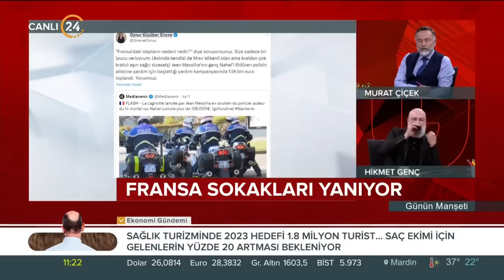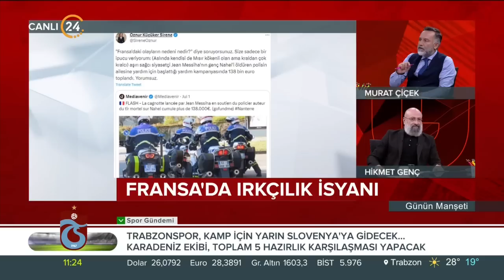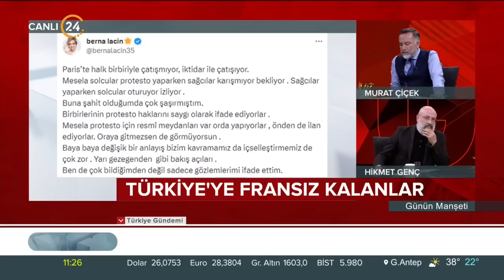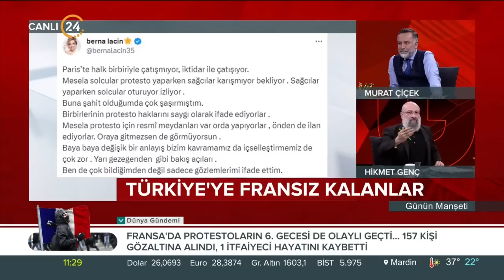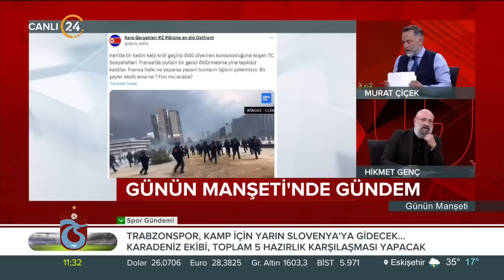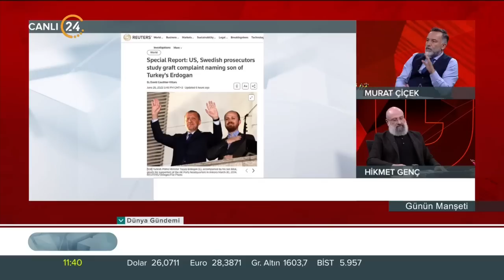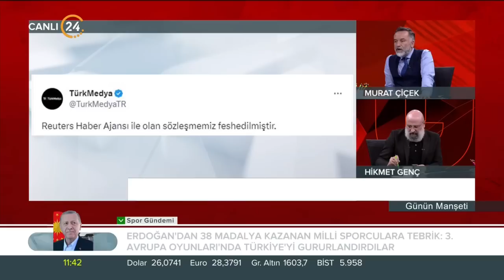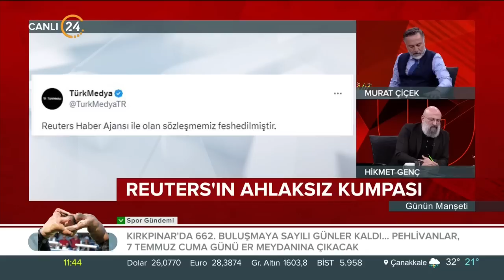Günün Manşeti - 03 07 2023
24 TV Genel Yayın Yönetmeni Murat Çiçek ve Akşam Gazetesi Yazarı Hikmet Genç, Türkiye’nin ve dünyanın gündemini, gazetelere yansıyan haberleri, köşe yazılarını ve günün önemli gelişmelerini farklı bakış açılarıyla, çarpıcı analizlerle hafta içi her sabah “Günün Manşeti”nde değerlendiriyor. "Günün Manşeti" hafta içi her sabah saat 11.00’de canlı yayınla 24 TV’de ekrana geliyor.